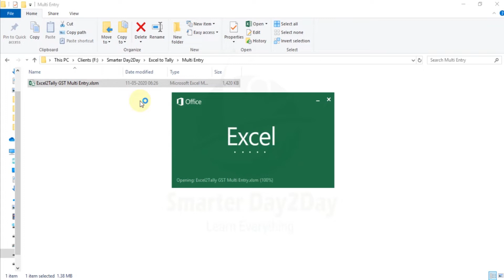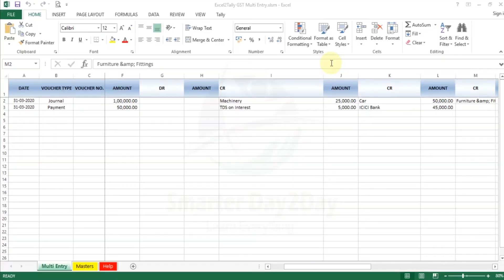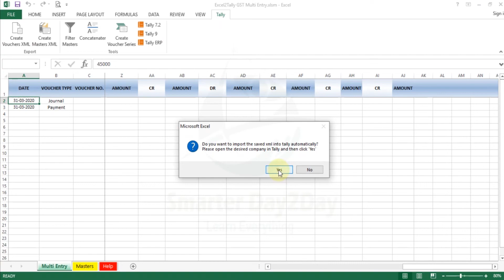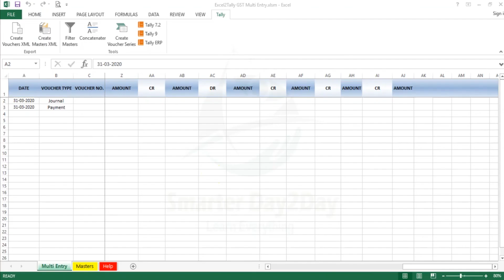FREE EXCEL TO TALLY MULTI ENTRY FOR ALL TYPE OF VOUCHERS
Welcome to SmarterDay2Day - Free Excel2Tally Zone

In this video you can do import excel multi entry for all type of vouchers into tally
1. Sales Voucher Multi entry excel to tally
2. Purchase Voucher Multi entry excel to tally
3. Payment Voucher Multi entry excel to tally
4. Receipts Voucher Multi entry excel to tally
5. Contra Voucher Multi entry excel to tally
6. Journal Voucher Multi entry excel to tally
7. Debit Note Voucher Multi entry excel to tally
8. Credit Note Multi entry excel to tally

You can simply process 10,000's of records in 3 - 5 minutes. This will save lot of time and ensure the accuracy of data posted in tally.

This video is helpful to accountants and practicing professionals who want a quick preparation of Accounts in Tally and accuracy of data posted in tally.

Kindly Make use of this video and Share with your professional colleague and friends.

FREE EXCEL 2 TALLY TOOLS

FREE CMA REPORT | LOAN PROJECTION FORMAT

FREE SOFTWARE

excel to tally tdl,
excel to tally software,
excel to tally free,
excel to tally sales voucher,
excel to tally xml,
excel to tally bank entry,
excel to tally converter,
excel to tally converter free,
excel to tally converter software,
excel to tally crack,
excel to tally converter online,
excel to tally caclubindia,
excel to tally data export,
excel to tally data export utility,
excel to tally part 2 excel to tally complete guide,
excel to tally skill bill,